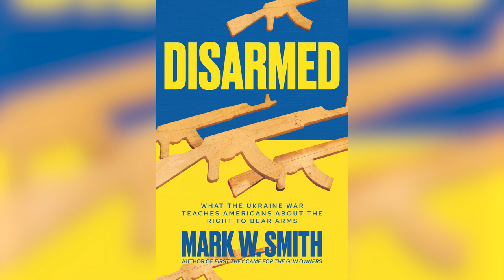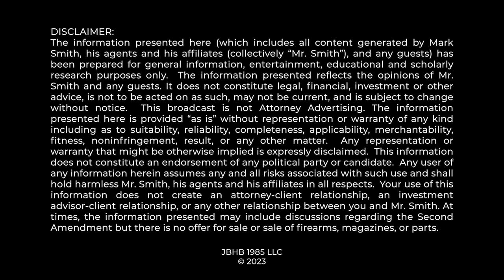ODD COINCIDENCE: DOJ Warns SCOTUS of Dangerous "Mentally Ill" Gun Owners Hours Before Maine Shooting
Hours before the US Army Reservist engaged in a mass shooting in Maine, the DOJ submitted a legal brief in US v. Rahimi talking about the importance of 18 USC 922g(4), which deals with mentally ill American being civilly committed to institutions.  Mark Smith discusses the interplay between the DOJ argument and the the Maine Shooting in this video.

0:00